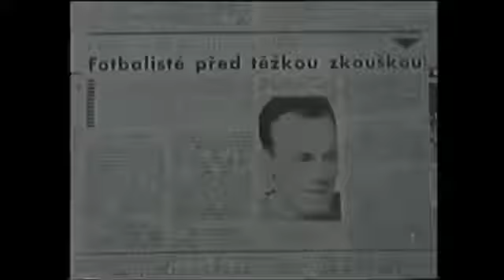PMEZ 1960/61 FC Barcelona - Spartak Hradec Králové 1:1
Spartak Hradec - FC Barcelona 1:1 (čtvrtfinále, odveta  - 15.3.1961)
Branky: 33. Zikán - 24. Suárez. Rozhodčí: Lo Bello (ITA). Diváci: 45 000.
Hradec: Jindra – Štěrba, Hledík, Pičman – Kománek, Michálek – Černý, Pokorný, Šonka, Zikán, Malík.
Barcelona: Ramallets – Foncho, Gensana, Garay – Verges, Segarra – Tejada, Ribelles, Evaristo, Suárez, Villaverde.